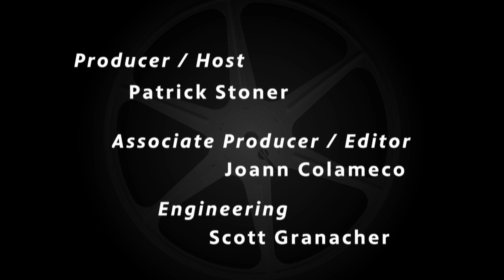Matthew Rhys and Tom Hanks for “A Beautiful Day in the Neighborhood” - Flicks (2019)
Tom Hanks & Matthew Rhys talk with Patrick Stoner about Mr. Rogers & “A Beautiful Day in the Neighborhood.”

Flicks is a program devoted to exploring the latest creations from Hollywood. Each week, WHYY film critic Patrick Stoner provides up-to-the-minute coverage of top films, stars and moviemakers.